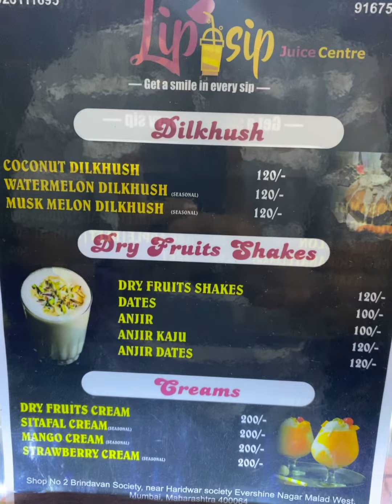Coconut Dilkhush|Coconut milkshake|Lip Sip Juice Center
The Haji Ali Style Coconut cream| Coconut Milkshake| Coconut Dilkhush now available in Malad! 😍
Name: Coconut Dilkhush 😍
Place: LIP SIP JUICE CENTER ✅
Location: Malad(W), Mumbai
Taste: 8/10 😍 (must try)
Price: ₹120/-
Keeps Supporting Guys! ❣️